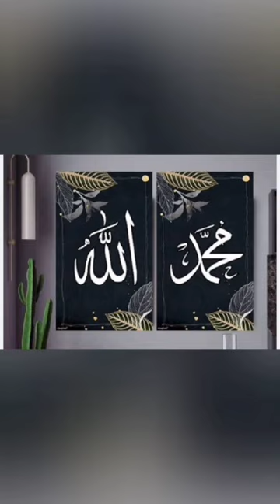History Of Hazrat Ali Akbar